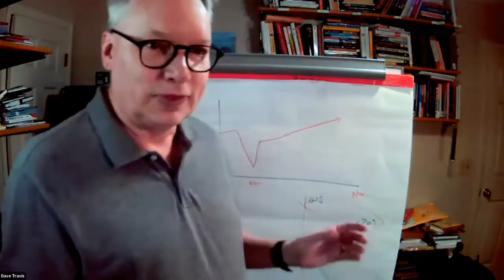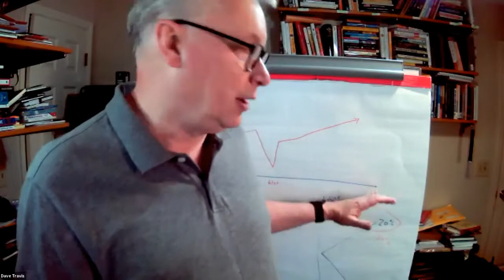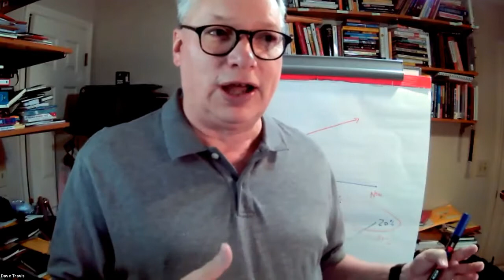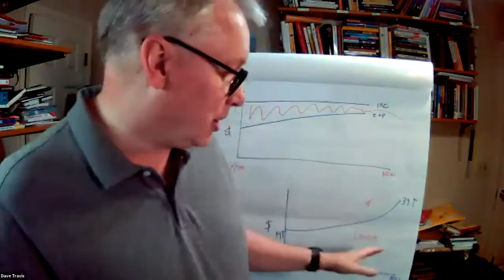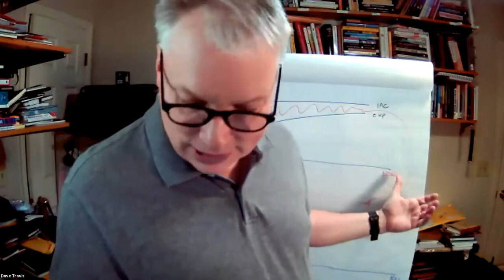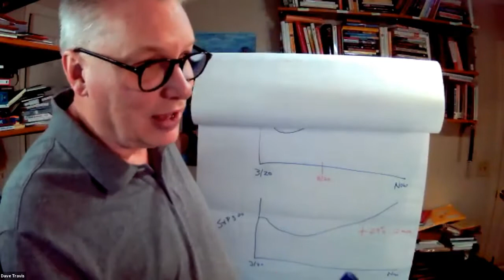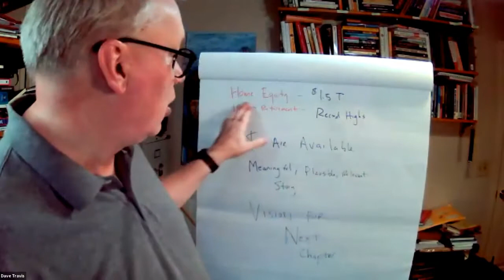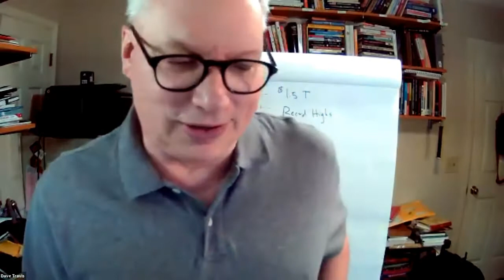NOBA Webinar 9/16/2021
Davis Travis shares about the K economy and trends he sees that affect our churches and associations. Plus a panel of ASMs share what they've been learning during the past year of the pandemic.